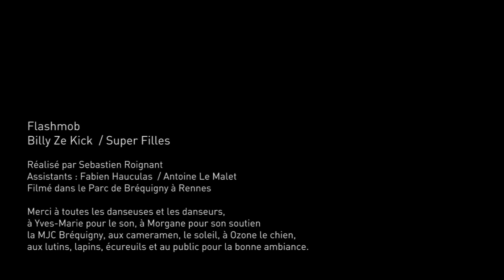Billy Ze Kick Flashmob Super Filles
Flashmob de Billy Ze Kick pour la nouvelle chanson Super filles
Filmé le 30 juin 2013 à Rennes au Parc de Bréquigny!
Merci à tous les participants pour ce super moment :-)